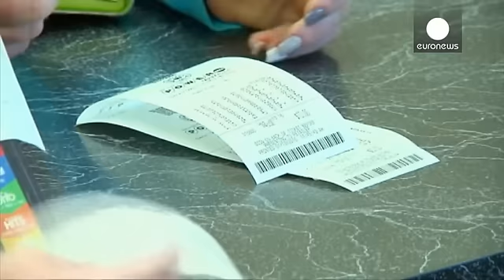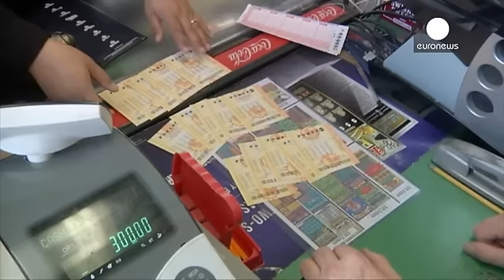ΗΠΑ: Τρεις τυχεροί μοιράζονται 1,5 δισ. δολάρια στο powerball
Τρεις είναι οι τυχεροί του powerball στις ΗΠΑ, που έδωσε κέρδη σχεδόν 1,5 δισεκατομμυρίου δολαρίων.

Τα πρακτορεία που πούλησαν τους τυχερούς λαχνούς βρίσκονται στην Καλιφόρνια, τη Φλόριντα και το Τενεσί.

Τις προηγούμενες ημέρες είχε επικρατήσει φρενίτιδα και πλήθος κόσμου έσπευδε να προμηθευτεί δελτία.

Δεν ήταν λίγοι και οι Καναδοί που πέρασαν τα σύνορα για να προμηθευτούν και αυτοί εναν λαχνό κυνηγώντας την τύχη τους.

«Πολλοί από τους συγγενείς μας ήρθαν εδώ. Την ώρα που περνούσαμε τα σύνορ…